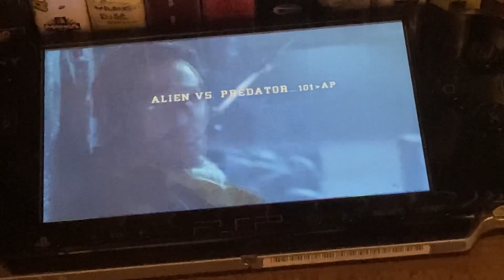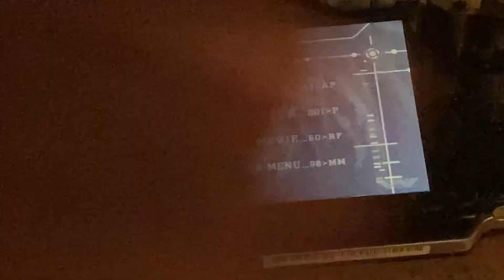Previews from alien 2005 UMD